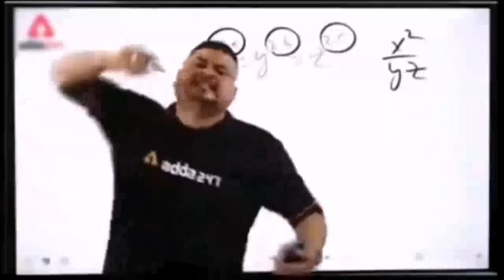Nilgai K Baby Ko Rescue Kiya Jungle Se || Redking K Per Tod Diya😨